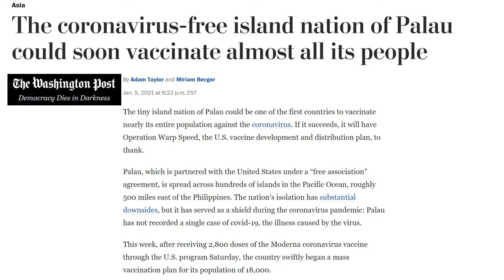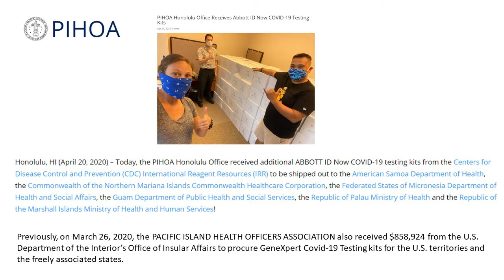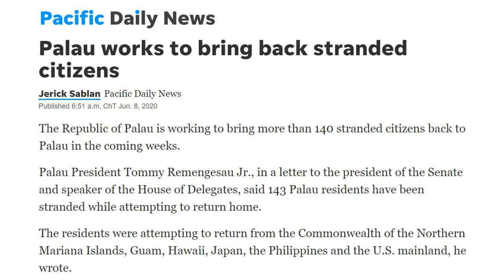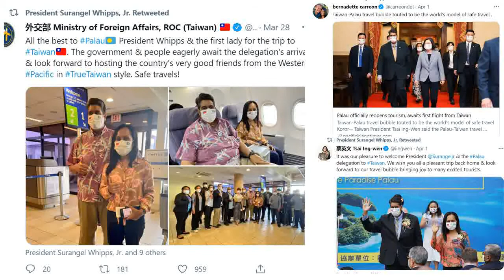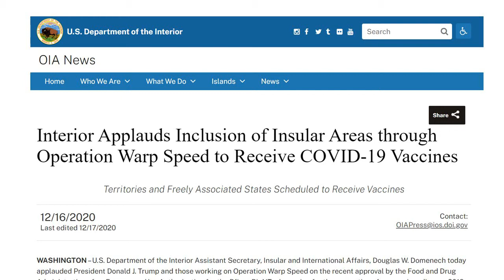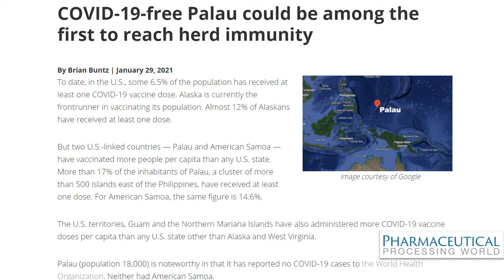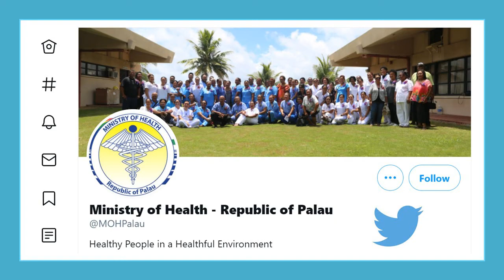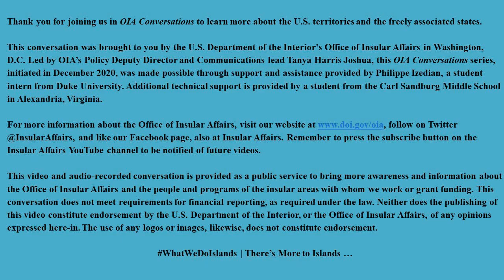Palau Manages the COVID-19 Pandemic with their Incident Commander Gaafar Uherbelau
Mr. Gaafar Uherbelau shares his work in the Government of Palau as they navigate from COVID-free to COVID-safe and attain herd immunity in Palau. Learn more about repatriations, the sterile corridor with Taiwan, and other health issues in Palau.

INDEX

Introduction
Role and Responsibility with Respect to COVID-19 Efforts – 1:30
Local Reaction and Attitudes about COVID – 5:35
Palau First in the World to be Fully Vaccinated – 7:28
Repatriation Efforts – 9:54
Palau Quarantine Model – 12:30
Sterile Corridor / Travel Bubble with Taiwan – 17:20
Tourism and the Economy – 21:48
U.S. Support – 22:38
Herd Immunity in May; COVID Free to COVID Safe - 25:30
More Prepared than a Year Ago - 28:00
Pre-Existing Health Challenges - Non-Communicable Diseases - 32:55
Communications Platforms - 35:40
Palau Hospital and Impacts of the Climate – 38:48
Closing Thoughts – 40:10